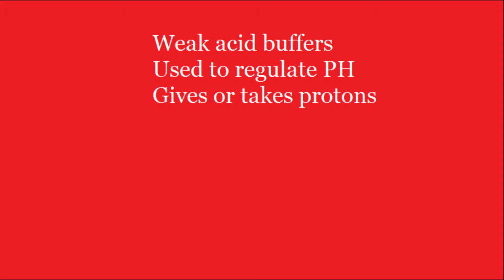BIOL1001 Haiku 2015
By: Meaghan Laaper